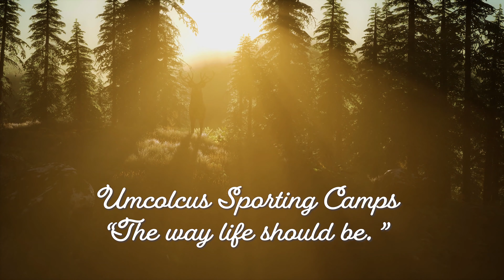Umcolcus Sporting Camps - Your hunting destination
A short video we created for Umcolcus Sporting Camps in the Oxbow Region  of Northern Maine.